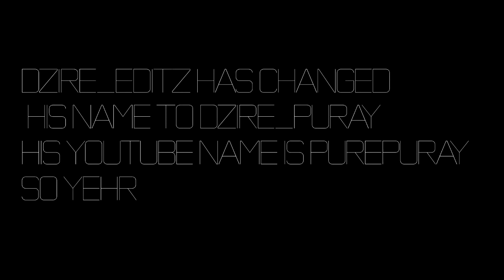WeAreDzireEmpire UPDATE!!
.:PurePuray